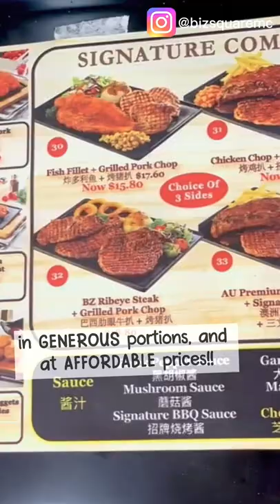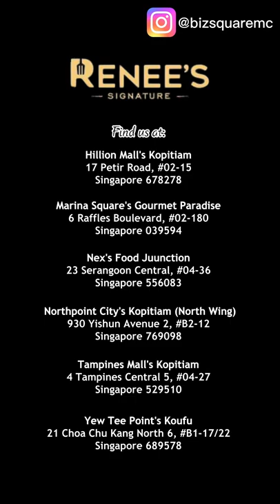Most Value-for-Money Western Food in Singapore | Renee’s Western Cuisine | Mattherns Media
Mattherns Media is pleased to share with you a food vlog we’ve created as part of our marketing strategy for Renee’s Western Cuisine.

Since its establishment in 2018, Renee's has served over millions of plates, and their only mission is to serve delectable and high-quality of Western food in generous portions at an affordable price that Singaporeans can enjoy on a daily basis.

Currently, Renee's have 6 outlets scattered across a variety of food courts in Singapore, and we have no doubt that their success was achieved by staying true and consistent to their commitment.

The next time you sit down to enjoy a meal with them, remember to take a moment to appreciate all the dedication that went into making it. After all, good food is worth savouring, and you may find yourself craving for more.

Watch our food vlog to whet your appetite and be amazed by their massive portion sizes!

RENEE’S WESTERN CUISINE:
Kang Kar Mall, #01-02, S538767
NEX, #04-36 S556083
Marina Square, #02-180, S039594
Hillion Mall, #02-15, S678278
Tampines Mall, #04 - 27, S529510
Northpoint City North Wing, B2-12, S769098
Yew Tee Point, B1-17/22, S689578

Featuring:
Renee’s Western Cuisine: